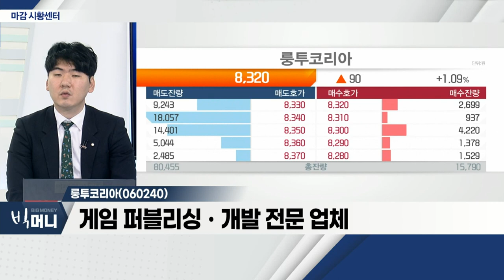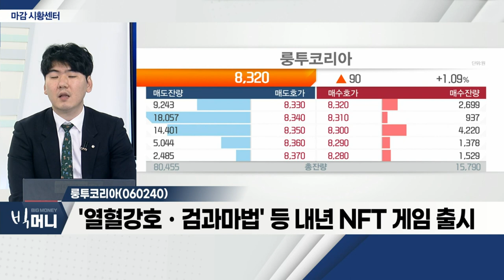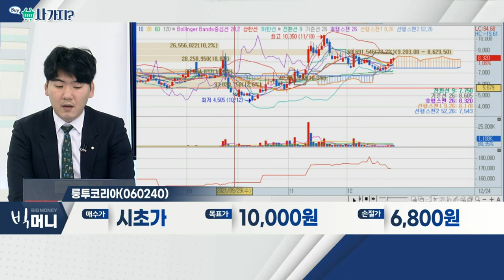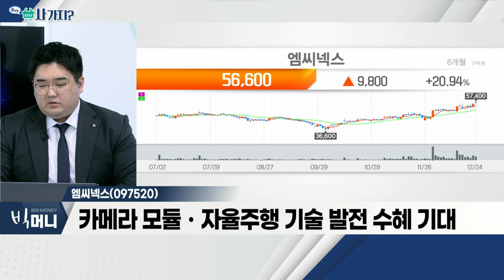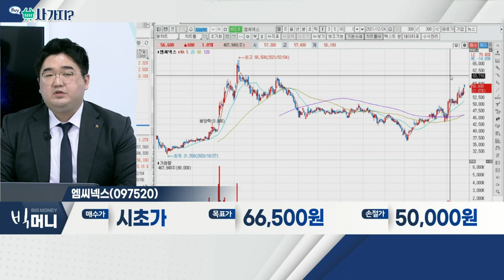룽투코리아, 엠씨넥스_사가지 (20211224)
룽투코리아(060240)
- 게임 퍼블리싱ㆍ개발 전문 업체
- '열혈강호ㆍ검과마법' 등 내년 NFT 게임 출시
- '블레이스 이터널' 등… 신작 IP 출시 예정

- 4분기 실적, 컨센서스 상회 예상
- OIS(손떨림 방지 기능) 확대 긍정적
- 카메라, 자율주행차 7~8대ㆍ휴대폰 최대 4개 필요
- 카메라 모듈ㆍ자율주행 기술 발전 수혜 기대